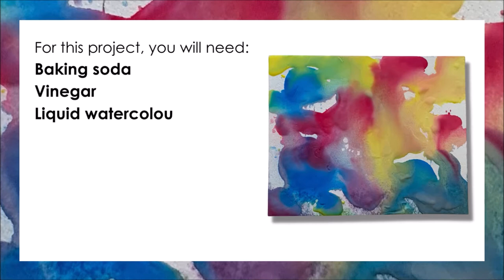Family Friendly Online Art Studio Ep 30: Abstract Watercolour Painting with Baking Soda and Vinegar